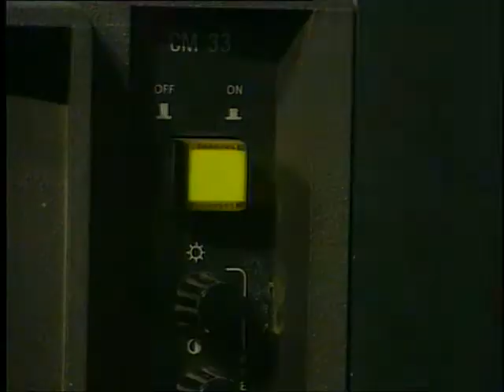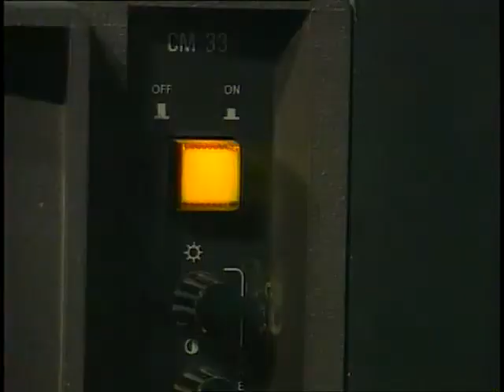Murga Aur Lomdi / मुर्गा और लोमड़ी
इस कार्यक्रम प्रथम भाग में मुर्गे की समझदारी का परिचय दिया गया है इस कार्यक्रम के अगले भाग में भोजपुरी लोरी द्वारा बच्चें के लिए माँ के महत्व को बताया गया है।